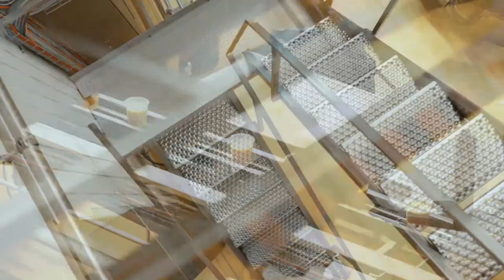Inside Hilcona mit Christian Schmid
Engagement und Motivation. Christian Schmid, unser Schichtleiter Abfüllung Convenience, ist immer dabei, auf das nächste Level zu kommen.

​Egal ob bei der Hilcona AG oder als Fussballschiedsrichter auf dem grünen Rasen. Christian Schmid über Frische, Führung und seine täglichen Herausforderungen.